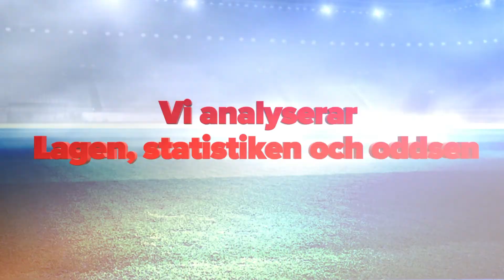VERSUS: Newcastle - Bournemouth